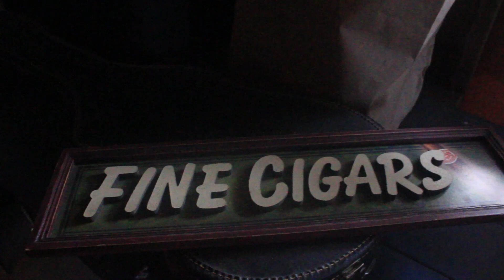Cabin at Christmas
the Wife and I have a Private lonchen at the Cabin at Christmas time, Enjoy